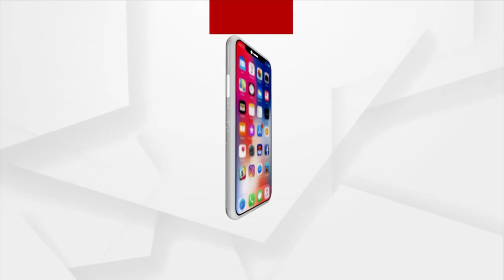Headlines @ 7 Pm | 17 Feb 2023 | Argus News